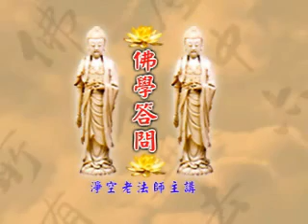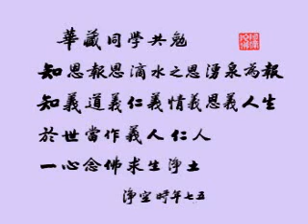學佛答問－049－淨空法師